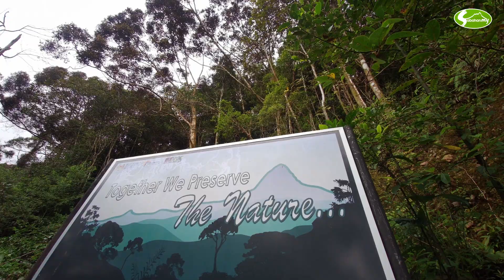Best Bah Sabah : Mendaki Maragang Hill, Kundasang (Part 2)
FOLLOW IG @sabahanmy

"Support Sabahan, Support Sabahan Dot My"